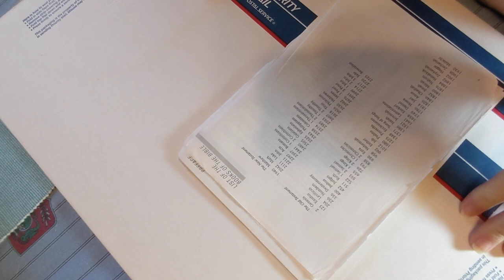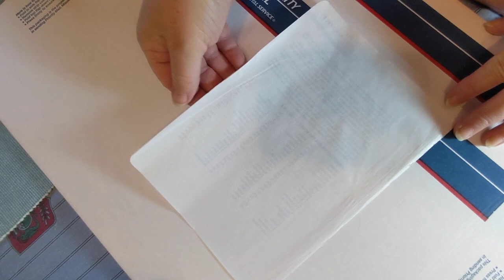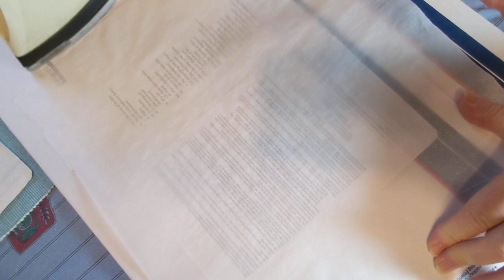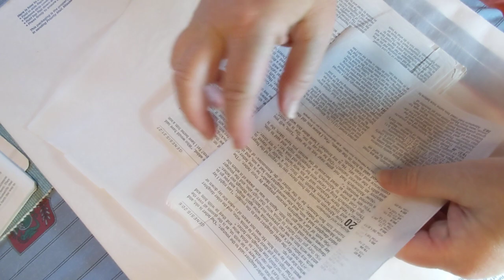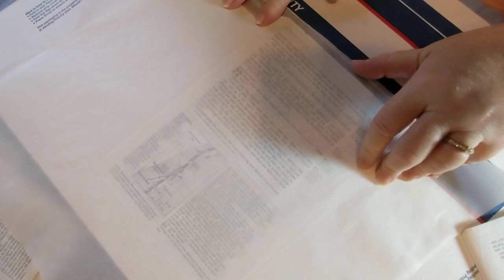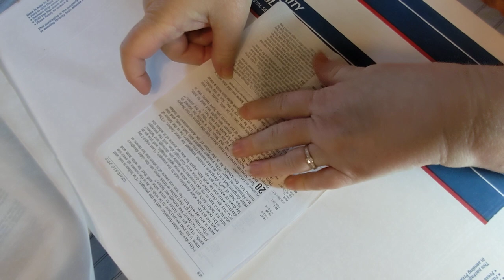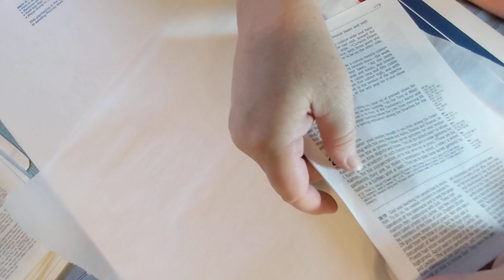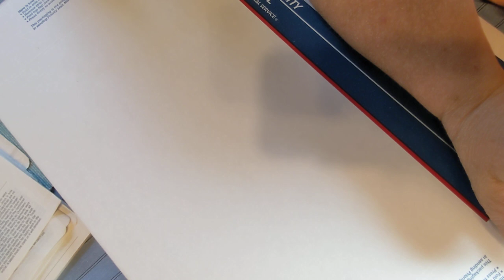Book Repair Technique: Ironing pages from a Bible.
Demonstration of ironing loose pages from a Bible.